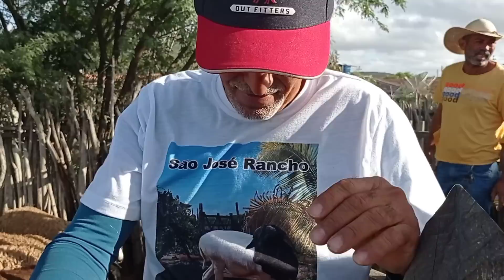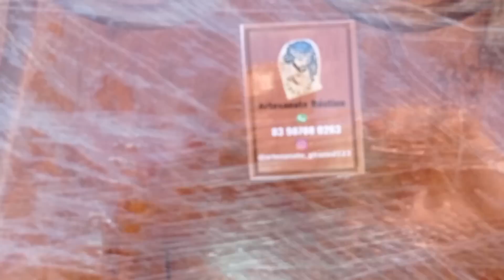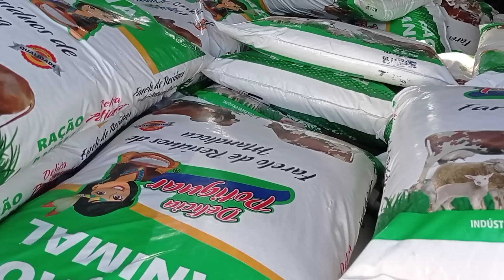CABRA LEITEIRA E MUITAS OVELHAS CARIRI NA FEIRA DE ANIMAIS DA VILA JERIMUM T.N-PE 29-01-2023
feira de animais na vila jerimum município de Taquaritinga do Norte Pernambuco feira essa que acontece todos os domingos a partir de 5 horas da manhã